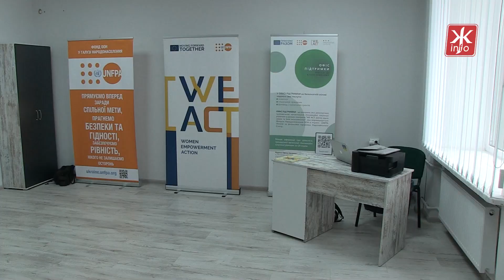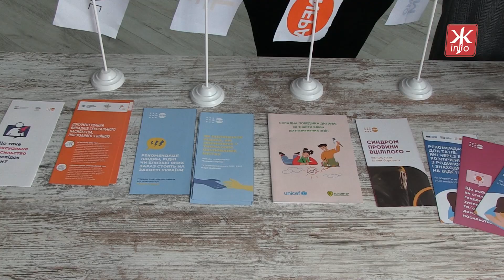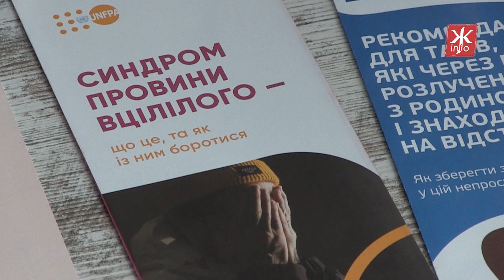У Житомирі відкрився «Офіс підтримки» для військовослужбовців та їхніх родин - Житомир.info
У Житомирі на базі Прозорого офісу відкрили «Офіс підтримки» для захисників і захисниць України та їхніх сімей. Останні зможуть тут  віднайти не лише психологічну, юридичну, а й інформаційну допомогу.